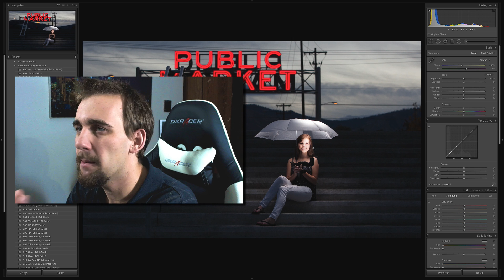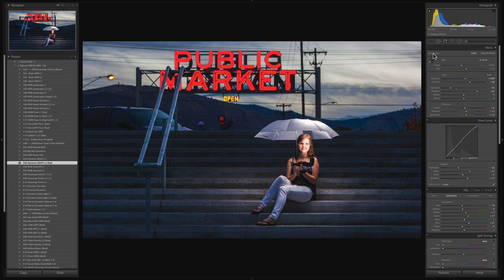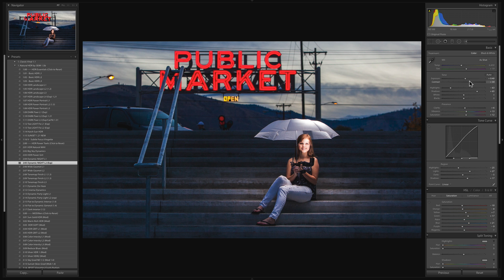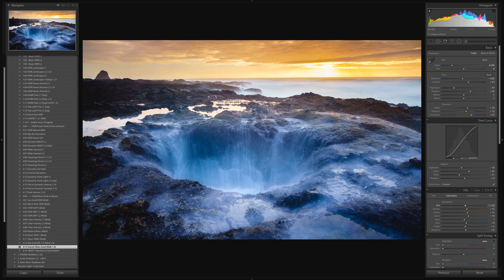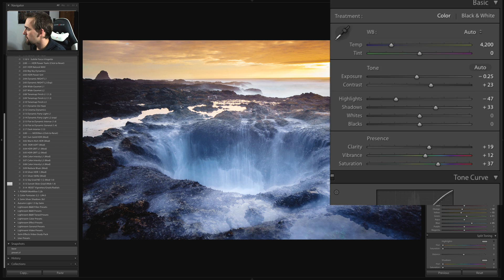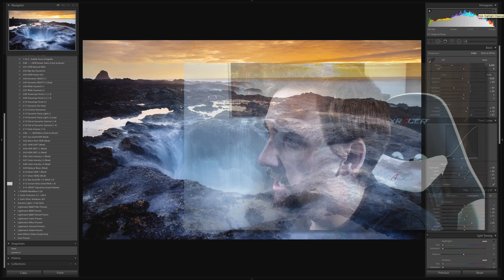Epic Dynamic Range on Single Files in LR!